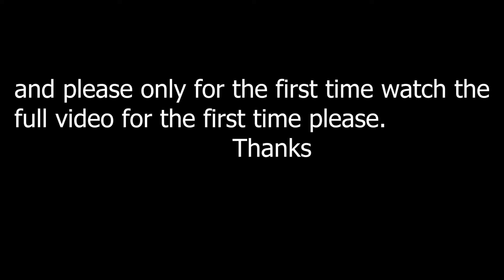Smokes and Sparks free Green Screen Pack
Download Link
Smokes and Sparks Complete pack 4K with 7 bonus Sparks With Transparent Background
Gumroad Store:

Are you looking for a way to create realistic smoke and sparks effects in your videos? Look no further! In this free Green Screen Pack, you'll get everything you need to create amazing smoke and sparks effects in your videos.

This Smokes and Sparks free Green Screen Pack includes everything you need to create realistic smoke and sparks effects in your videos. From smoke and sparks textures to smoke and sparks effects, this pack has everything you need to create amazing smoke and sparks effects in your videos. So go ahead and download this free Green Screen Pack today, and start creating amazing smoke and sparks effects in your videos!

My Other Green Screen Videos